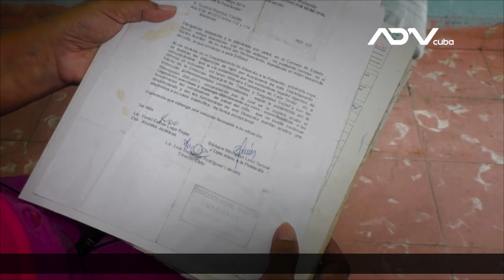Madre soltera necesita un hogar para su hijo con PCI (Parálisis Cerebral Infantil)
Madre soltera  necesitan un hogar para su hijo con PCI (Parálisis Cerebral Infantil) Suinyn Rodríguez Castillo es un caso social que carece de una vivienda estable donde vivir, ya que el local que habita su madre es demasiado pequeño para alojar a Suinyn junto a su hijo, y tampoco tiene las condiciones especiales que el cuidado de un niño como este demanda.